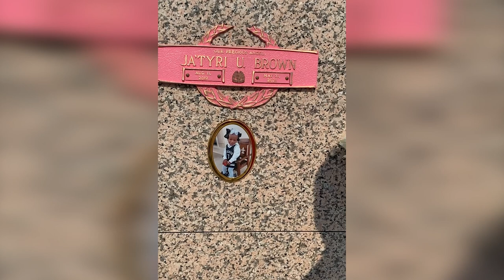Nieces - Paris Shampagne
Instragram : @Krown.TV

I CREATE MUSIC VIDEOS !